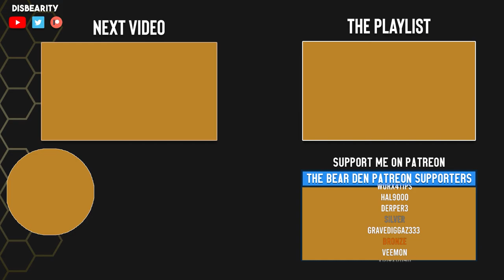New Destination Hub City Tauris - Death Trash - Part 2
Welcome to the Lets Play Series of: New Destination Hub City Tauris - Death Trash - Part 2

⬛ You can direct Tip me here!

Game Description:
Death Trash features a post-apocalyptic world where cosmic horrors long for humanity but meet punks with shotguns. It combines old-school role-playing, modern action gameplay and player freedom. Create your own character and explore a handcrafted world.